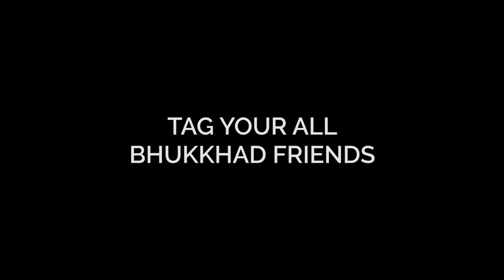LETO AAVJE | DS MINIS | DUDE SERIOUSLY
This story is about hungry guy, who is always ready to eat.In short food is His Bae :)

Acted by: Raj Sandy Naik, Maulik Desai,  Shrey Patel, Tirth Desai

Cinematography by: Abhishek Rotliwala

Concept by: Prajay Naik